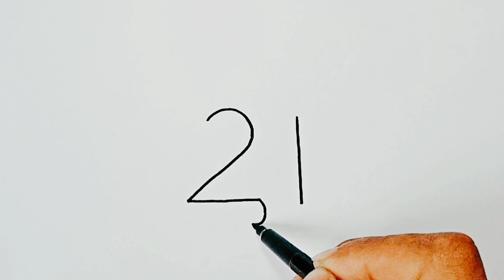How To Draw A Monkey From Number 21 | Monkey Drawing Easy Step By Step | Make A Monkey Drawing Easy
Music Credit.
Track : Alan Walker
Artist : Fade